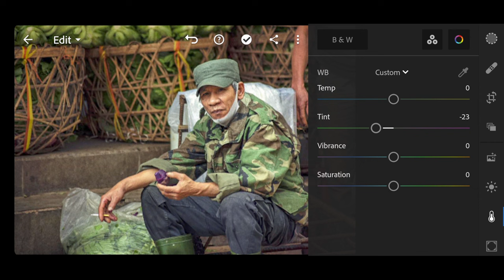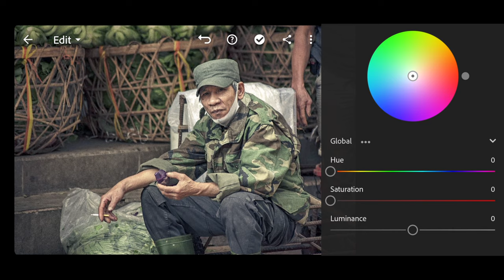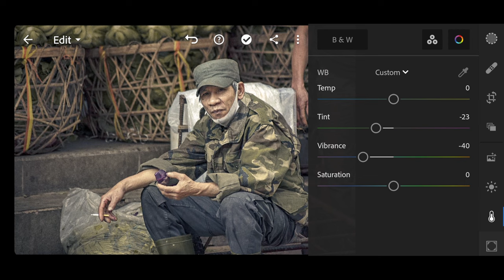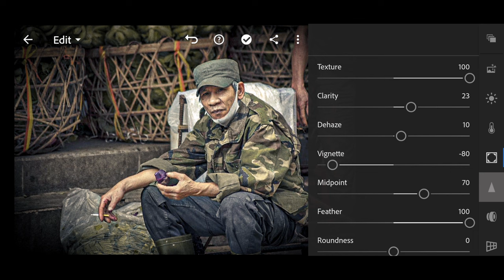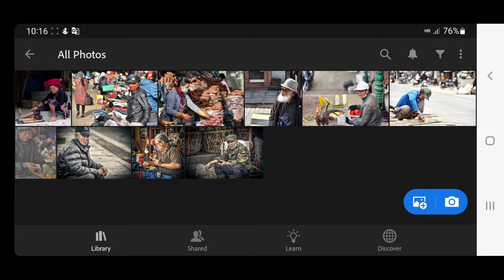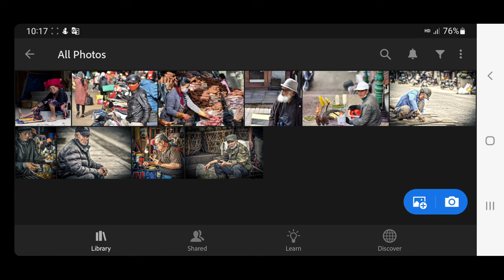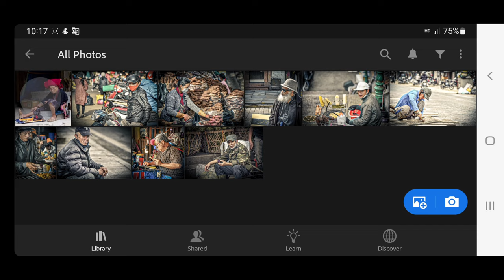How to edit photo sad life lightroom mobile Free Preset DNG